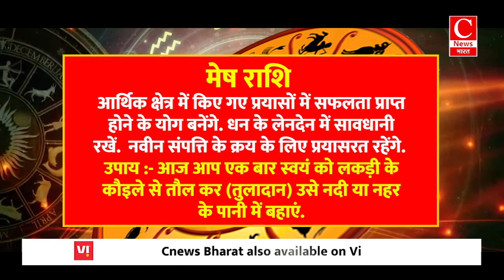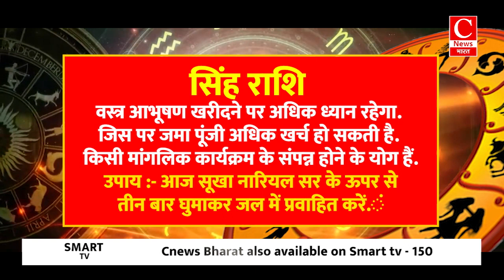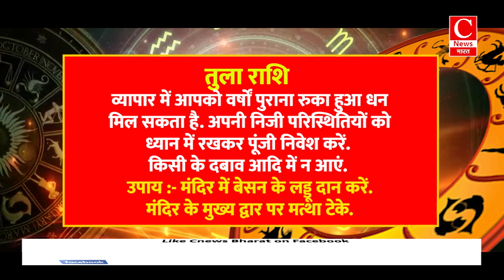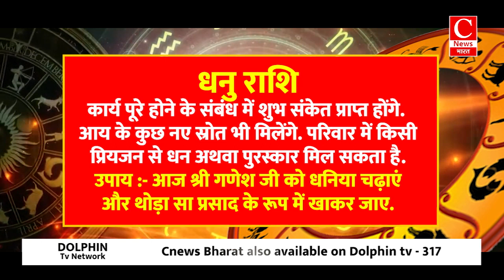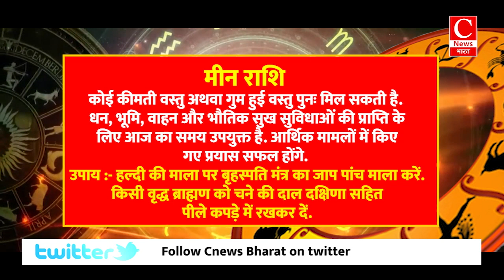Aaj ka rashifal 18 June 2024, Aries to Pisces todays horoscope in Hindi || Cnews Bharat